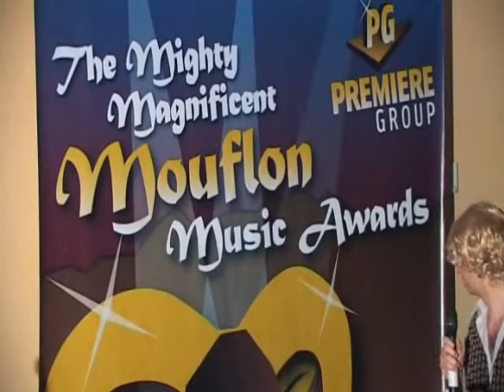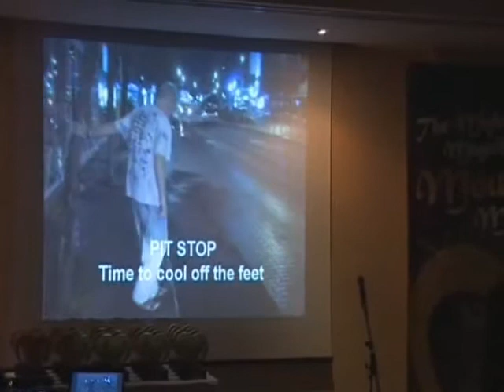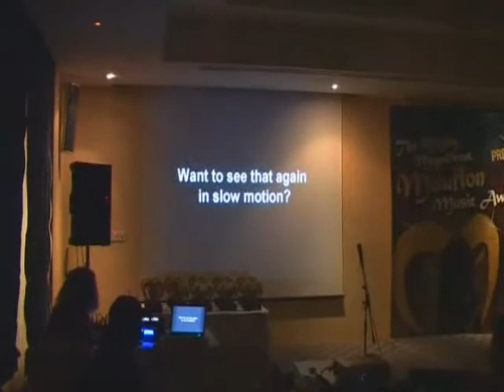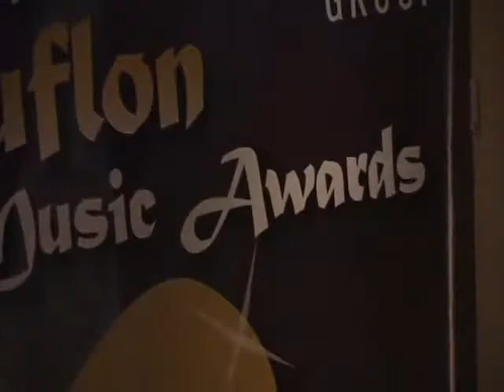Premiere Group - Cyprus - Music Awards 2009 clip feat. Ken McDowall.wmv